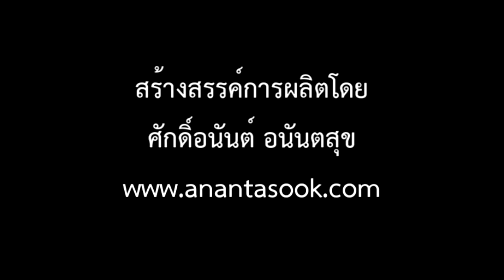[สวย] นั่งรถชมวิวทะเลสาบซีหู ตอนที่ 7 ลัดเลาะเกาะกลางน้ำ ทะเลสาบซีหู [2]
นั่งรถชมวิวทะเลสาบซีหู ตอนที่ 6 ลัดเลาะเกาะกลางน้ำ ทะเลสาบซีหู [2] เมืองหางโจว